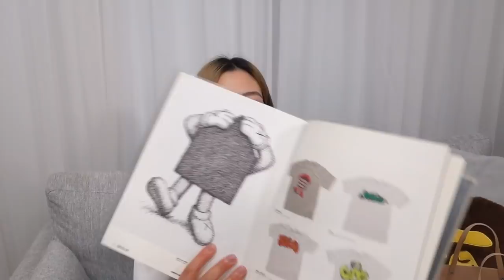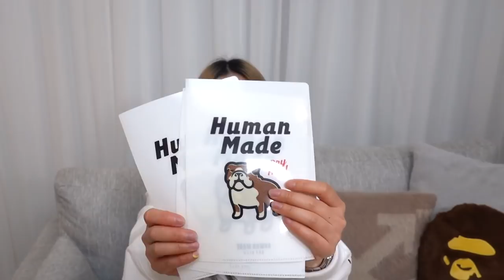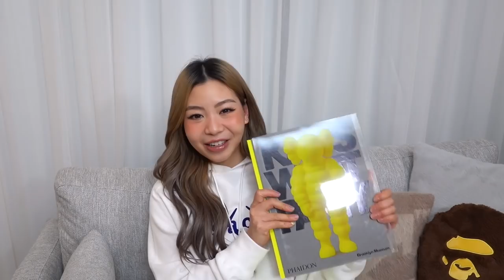KAWS x Human Made, KAWS x Comme Des Garçons Shirt | Try-On Haul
❤️ Send Me Something!
Monsieur Banana
Suite 24382
15 SOUTHERN CROSS LANE
MELBOURNE VIC 3000
AUSTRALIA